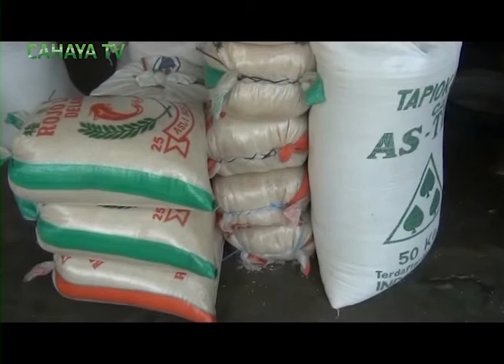Minat Beli Beras Di Pati Menurun Drastis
Seminggu Terakhir Menjelang Lebaran, Harga Beras Di Kabupaten Pati, Cenderung Stabil, Bahkan Terkesan Menurun Antara 500 Rupiah Hingga 1000 Rupiah,Perkilogramnya. Kondisi Ini Dikeluhkan Oleh Para Pedagang Beras.